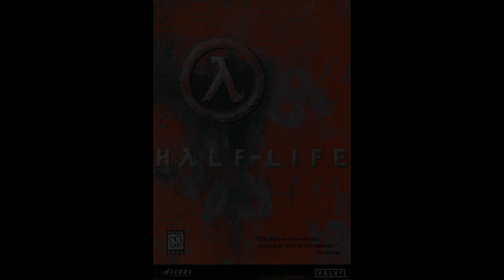Half-Life [#10] - Valve Theme [Long Version]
Half-Life
Hλlf-Life

10 - Valve Theme [Long Version]

AwesomeVGM #017
Track #10

Catalog Number: N/A
Release Date: Nov 19, 1998
Publish Format: Commercial
Media Format: CD
Classification: Original Soundtrack
Developer: Valve, LLC.
Publisher: Sierra On-Line, Inc.

Created with Adobe Photoshop and Adobe Premiere Pro

Replica of contents from "TheAwesomeVGM" YouTube Channel
* 09 Dec 2012